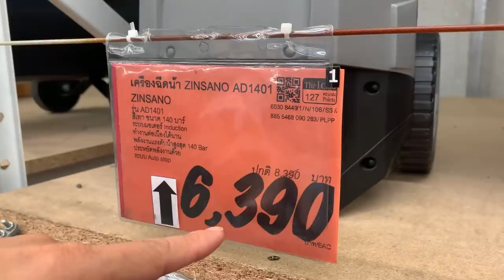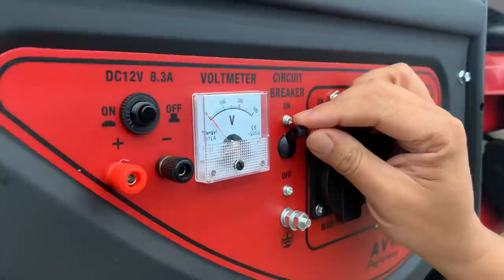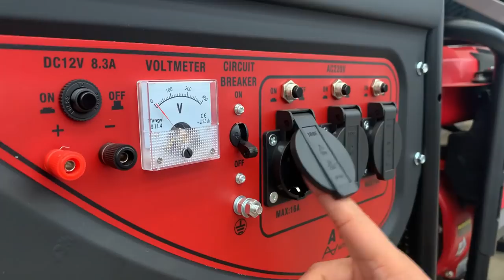โปรแรง ที่ช่างรอ งานช่างแฟร์ 27.พ.ค-5 มิ.ย.65 ที่ ไทวัสดุ l T3B DIY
วันนี้ผมมาเจาะโซนเครื่องมือช่าง เห็นเค้าว่าลดสูงสุด 70% มีอะไรน่าซื้อบ้าง เวลาซื้อของทำงาน DIY จะแต่งบ้าน ต่อเติมบ้าน นึกไม่ออกผมชอบไป เดินแบบนี้ครับ ได้เห็นได้จับ ได้เลือกได้ถาม ทุกวันนี้มีวัสดุใหม่ๆมาตลอด ตอนนี้ที่ ไทวัสดุ จัดโปรโมชั้น งานนี้เพื่อช่าง และคนชอบ DIY 10 วันเท่านั้นทั่วประเทศ ตั้งแต่วันที่ 27.พ.ค-5 มิ.ย.

งานใหญ่แบบนี้ไม่ควรพลาด 10 วันเท่านั้น โปรโมชั่นเพียบ!!
แจกทอง ใบกำนัลเงินสด แถมยัง ผ่อน 0% นาน 10 เดือนอีกด้วย

แถมมีโปรโมชั่นพิเศษ ช้อปครบ 2,000 บาท รับส่วนลดเพิ่ม 100 บาททันที

ช้อปออนไลน์ได้ที่